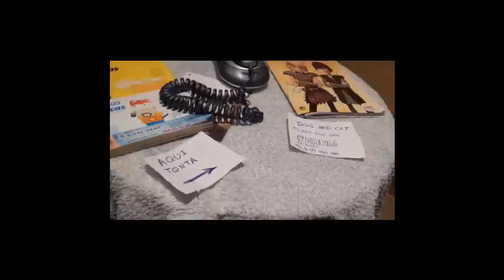todo o nada La llamada del diablo (corto quintanar del rey 2012)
Nuestro corto para el concurso de Quintanar del Rey ,esperemos que os guste.
Con este corto ganamos el tercer premio.!!!